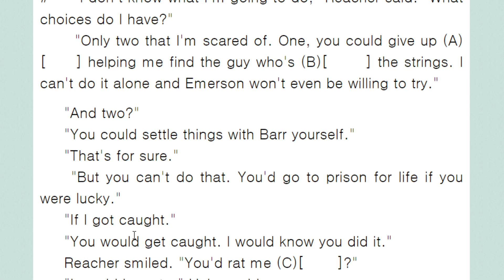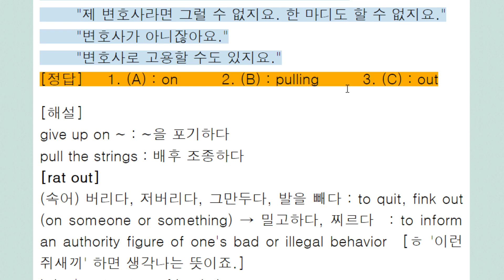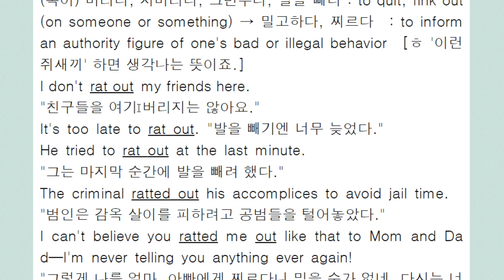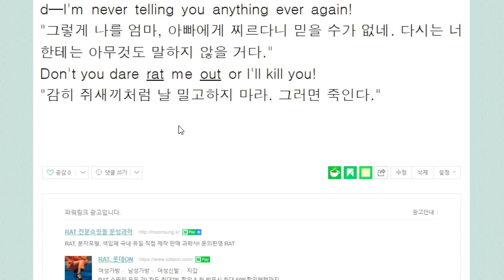rat out 저버리다, 발을 빼다, 밀고하다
rat  쥐새끼